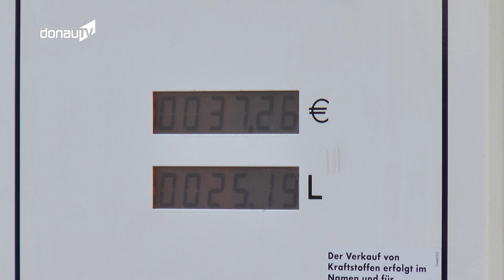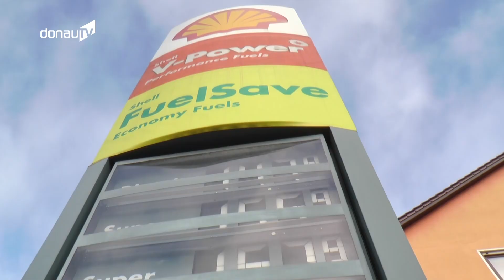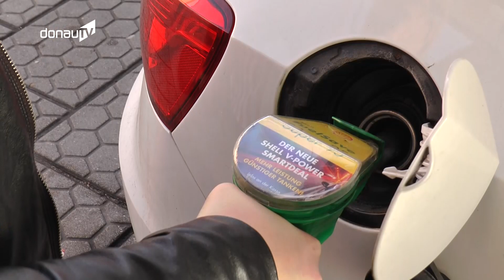Spektakulärer Preisanstieg – So reagieren die Deggendorfer auf die horrenden Spritkosten!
Ob auf der Arbeit oder beim Stammtisch im Wirtshaus, derzeit gibt es ein Thema dass für Unmut sorgt. Die überdimensionierten Spritpreise. Laut einer Pressemitteilung des ADAC müssen die Verbraucher aktuell 1,45 Euro für einen Liter Diesel und sogar 1,54 Euro für den Liter Benzin bezahlen. Die Entwicklung der letzten Wochen macht Sorge. Doch wieso ist es überhaupt so teuer? Was kann ich als Verbraucher am besten dagegen tun und wann wirds endlich besser?